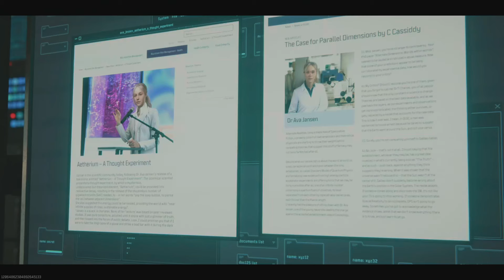Call of Duty_20231208235336